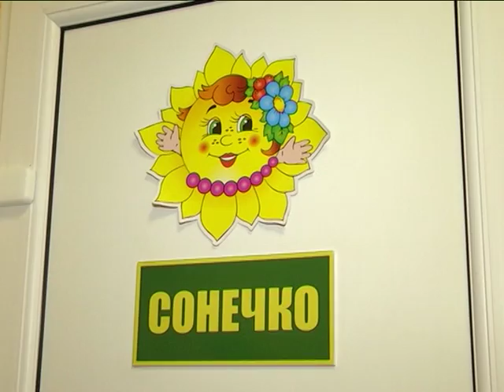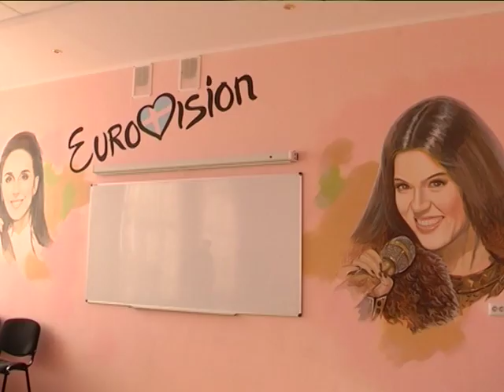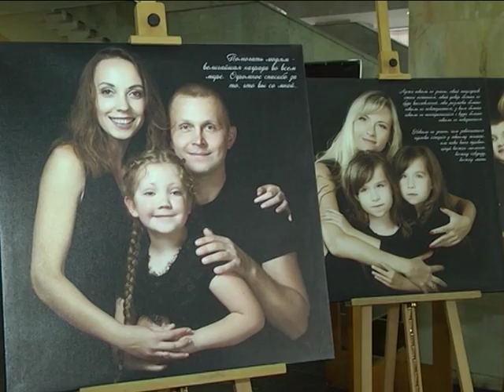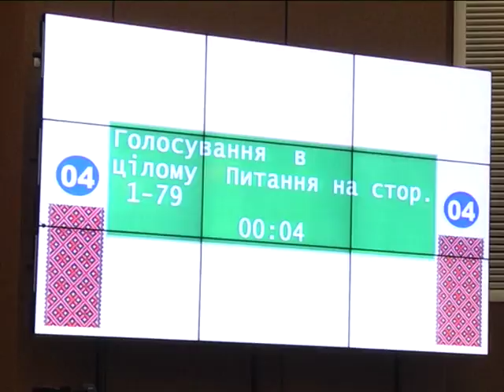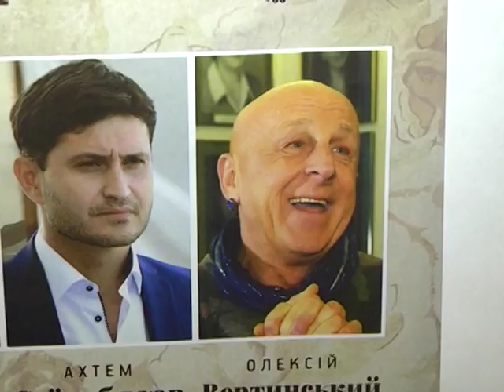Підсумки тижня. 31 березня 2018.